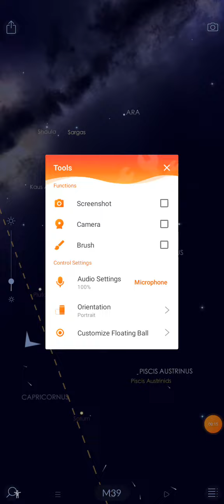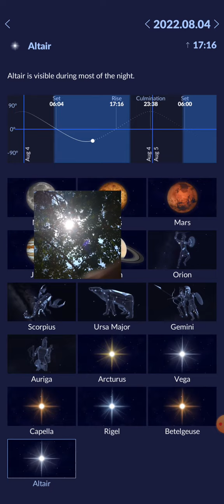wish for good luck for the forest 🌲🌍 ,Star Walk 2 of today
wish for good luck for the forest 🌲, Star Walk 2 ,
the forest around zichron ya'akov is a protected forest reserve forest mixed between alona " אלונה" forest and Horshan "חורשן" forest, and "יערות הכרמל" Carmel forest
with areas of agriculture like cow farm 🐄, peaches 🍑,and grapes 🍇 pomegranate, pine, and carob, and more
serounded with vast amazing forest at that serounded zichron ya'akov of pine ,eucalyptus and more
wish good luck also for the area
there is a record of Star Walk 2  ✨🌲🌍
sky live and visible tonight